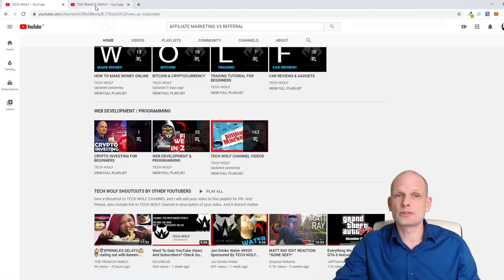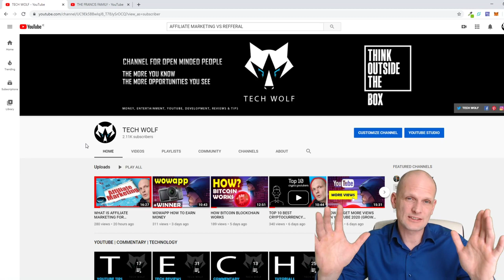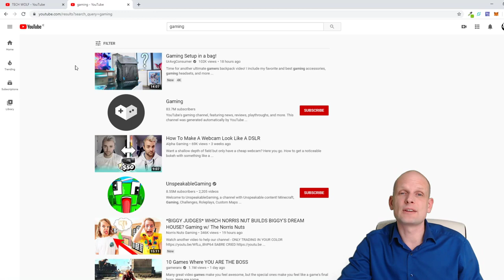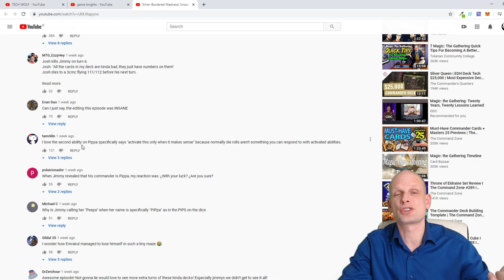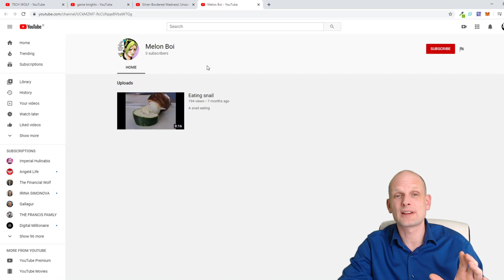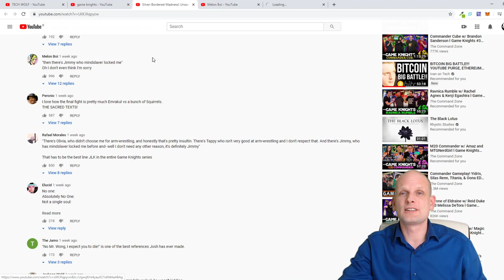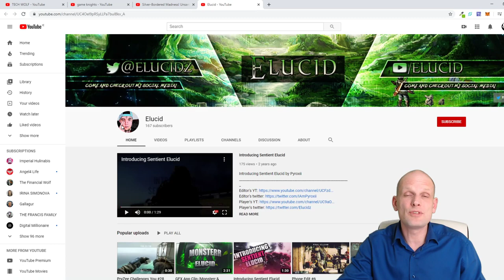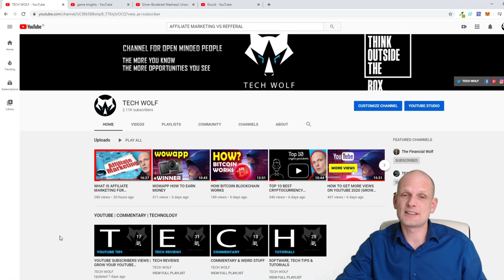HOW TO GET 100 YOUTUBE SUBSCRIBERS FOR FREE HACK